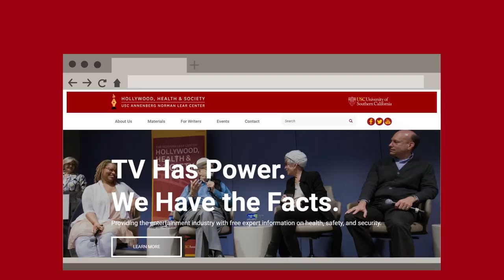What Happens If You Get HIV / AIDS?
How do HIV tests work? What does it mean when you're diagnosed with HIV?